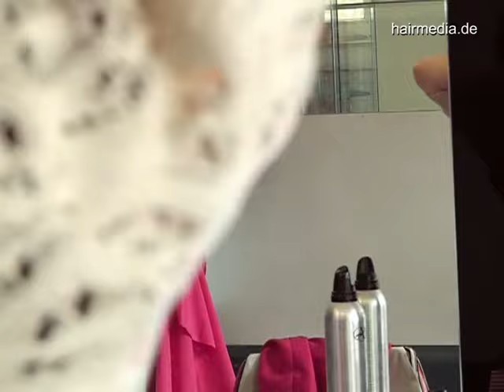8009 Kultsalon haircut accident barberchair dederon RSK barberette full video